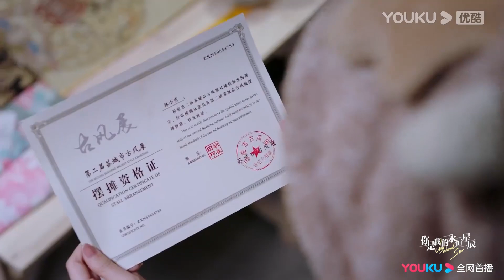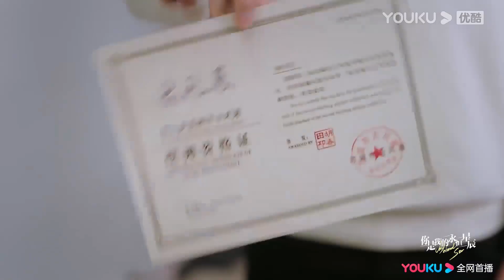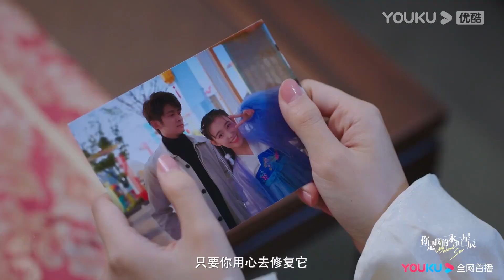OST | "ไม่กลัวฟ้ามืดอีกต่อไป" เพลงประกอบซีรีส์ "ดาวดวงนิรันดร์ของฉัน" | YOUKU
ยินดีต้อนรับผู้ชมในเขตประเทศไทย ญี่ปุ่น เกาหลี อินโดนีเซีย เวียดนาม มาเลเซีย สิงคโปร์ ฟิลิปปินส์ เขตปกครองพิเศษฮ่องกงแห่งสาธารณรัฐประชาชนจีน เขตปกครองพิเศษมาเก๊าแห่งสาธารณรัฐประชาชนจีน และเขตปกครองพิเศษไต้หวันแห่งสาธารณรัฐประชาชนจีน ย้ายไปรับชมซีรีส์ที่แอป YOUKU International ยินดีต้อนรับดาวน์โหลดแอปพลิเคชัน YOUKU International ไม่ว่าคุณจะอยู่ที่ไหน คุณสามารถเพลิดเพลินกับซีรีส์ "ดาวดวงนิรันดร์ของฉัน" ทุกตอนพร้อมคำบรรยายหลายภาษา สมัครสมาชิกแอปพลิเคชัน YOUKU International เพื่อรับชมซีรีส์ก่อนใคร

★นักแสดงนำ：เจี่ยงอีอี/ถงเมิ่งสือ/จางจ่งหมิง/เจิ้งเมี่ยว/หลิวอี้ถง/เถียนส่วง/เหมินตงอี้/สวีอี้ฟาง/เกาอี้หาน/ติงอิ้งจื้อ/จางอวี่ซวี่/อู๋หยาง/จูหย่งเถิง/หลินจิ้ง/พานโย่วเฉิง/เกาหยาง

ดาวดวงนิรันดร์ของฉัน My Eternal Star：ลู่อวี่เหิงเป็นผู้เชี่ยวชาญด้านเทคโนโลยีอินเทอร์เน็ตที่มีบุคลิกเย็นชา และเป็นผู้ประกาศข่าว e-sports ที่ถูกหน่วยงานดูแลขึ้นบัญชีดำเนื่องจากความเข้มงวดที่มากเกินไป แต่เขาก็ยังทำงานอย่างเงียบๆ คอยบ่มเพาะหนุ่มสาวรุ่นใหม่ที่มีความสามารถด้านเทคโนโลยีเสมอมา หลินเสี่ยวตี๋สาวน้อยมองโลกในแง่ดีและกล้าหาญ ผู้ชื่นชอบวัฒนธรรมจีน ชอบชุดฮั่นฝู๋มากเป็นพิเศษ เมื่อทั้งสองคนได้มาพบกันเพื่อเป้าหมายของพวกเขา พวกเขาจึงต้องได้มารู้จักกันและเกิดเป็นเรื่องราวที่เต็มไปด้วยเสียงหัวเราะและความน่ารัก